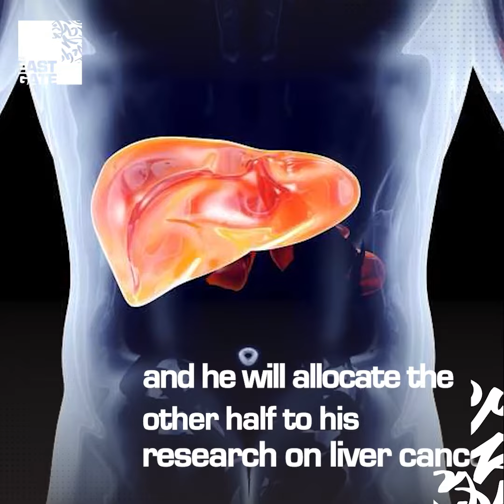The UK celebrates Newton Prize Winner from Egypt, Marco Zaki.